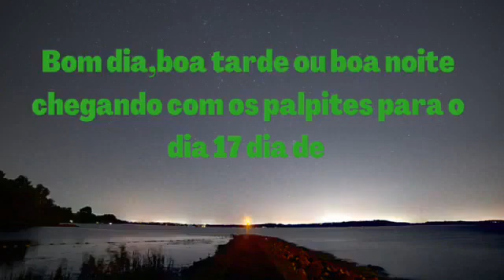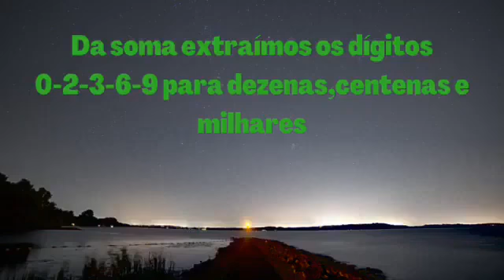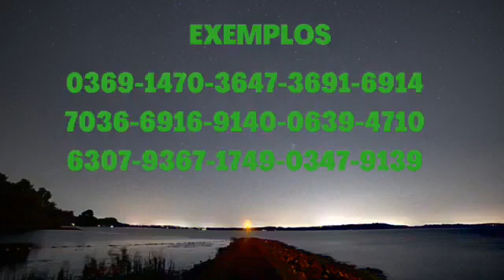PALPITES DO JOGO DO BICHO PARA O DIA 17 DE AGOSTO DE 2022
*Que Tal jogar online no jogo do bicho no conforto de  sua casa*

*Chega de correria e fazer seu jogo correndo*

*MARKS*
*CAMBISTA ONLINE*

*Para jogar online é só fazer um depósito ou transferência no valor do jogo e mandar o comprovante juntamente com o jogo a ser feito*

*Fazemos seu jogo  e te mandamos o  seu comprovante*

*Se você ganhar depositamos ou transferimos para sua conta através do seu pix no máximo 24 horas*

*Jogue no conforto de sua casa*.

*100% Online*
*100% Seguro*
*100% Confiável*

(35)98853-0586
PROMOTOR MARKS*

*Participem do nosso grupo do WhatsApp*

Feras dos Palpites

Página Facebook Palpites e Dicas do Jogo do Bicho*

*Grupo Facebook Palpites e Dicas*

*Aí pessoal boa tarde a todos conto com vocês dá uma forcinha pra mim é só se inscrever*.

JB PALPITES FORTES PARA O DIA 17/08/2022,  JOGO DO BICHO PALPITES PARA O DIA 17/08/2022 ,
JOGO DO BICHO PALPITES PARA O DIA  17/08/,jogo do bicho dia 16,jogo do bicho  dia 17 de agosto,palpite dia
Dezessete de agosto,